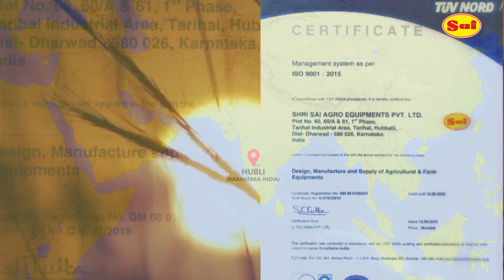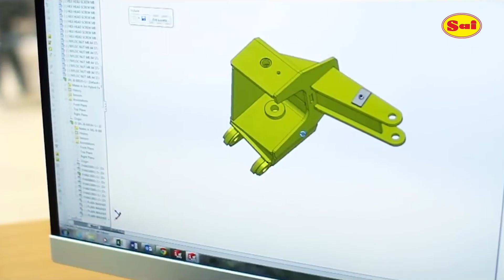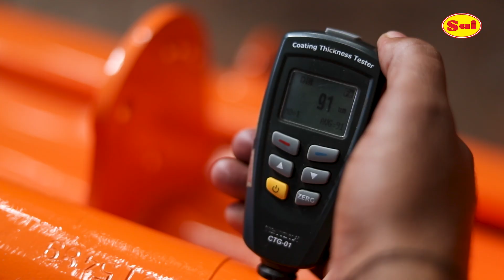SHRI SAI AGRO EQUIPMENTS PVT. LTD. HUBLI I CORPORATE VIDEO HINDI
Shri Sai Agro Equipments Pvt. Ltd. is a leading manufacturer of Tractor Mounted Agricultural and Farm Equipments. With the state of art and one of the biggest manufacturing facilities, we cater to all needs of Soil preparation equipment. With a vast product range that includes Fixed and Reversible Mould Board Ploughs, Rotary Tillers, Cultivators, Tillers, Disc Harrows, Disc Ploughs, Levellers, Ridgers and Seed Drills our market presence is spread across India.HUBLI, Karnataka, INDIA.